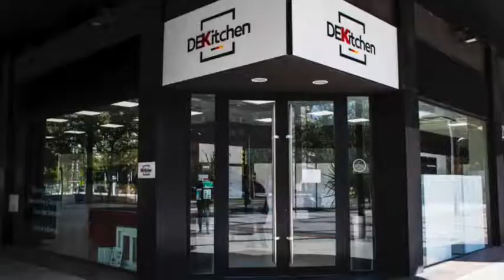Mi cocina alemana es Dekitchen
Nos visita Laura, ella tiene claro que su próxima cocina es DEKitchen, con la garantía de la fabricación alemana y diseñada a su medida. Y tú, ¿renuevas?

Convertimos viviendas en hogares con estilo. El refugio perfecto para las personas que lo viven.
Reformas integrales y diseño de interior, cocinas y baño. Primeras marcas de equipamiento y electrodomésticos. Trabajamos con los mejores fabricantes de Europa.